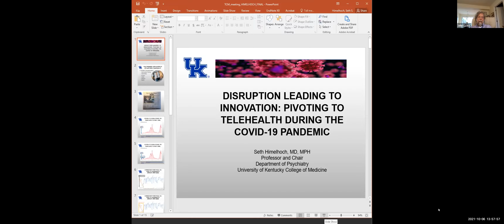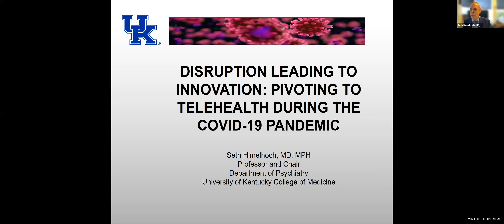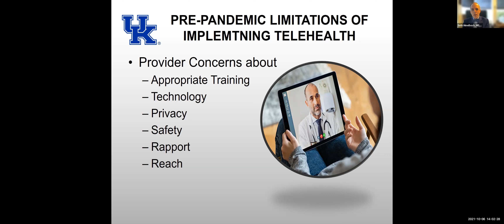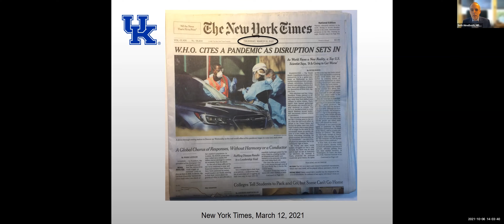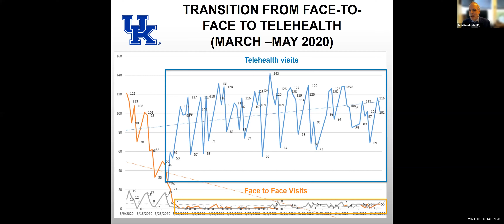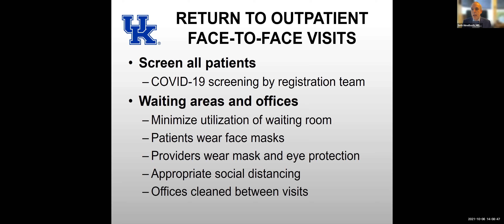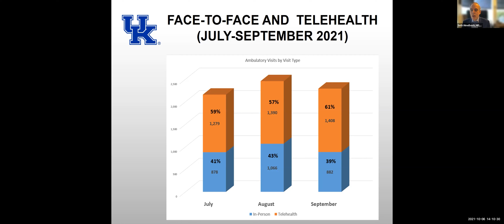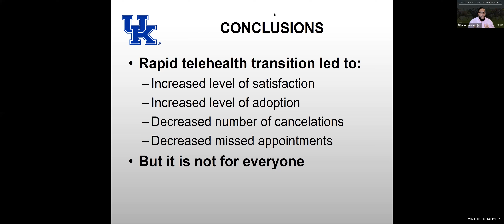Telehealth During and After Covid-19 (part 1/3)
Panelists: Seth Himelhoch, MD, MPH; Liz Kromrei, LCSW; Shelly Paule, MSW, LCSW

In this roundtable from the virtual 2021 TCOM Conference, Dr. Himelhoch from the University of Kentucky College of Medicine - Department of Psychiatry presents "Disruption Leading to Innovation: Pivoting to Telehealth During the Covid-19 Pandemic. This presentation is followed by Liz Kromrei, CPS Director of Services, who presents, "CANS Assessments in the Texas Child Welfare System: Tools for a Challenging Environment". Next, Shelley Paule, who leads the implementation of the CANS in the County of San Diego Child Welfare Services, and discusses the Virtual CANS Conversations in Child and Family Team Meetings.